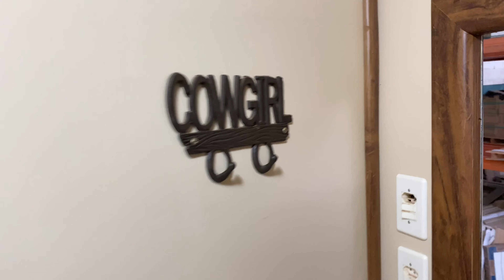TOUR PELO TRAILER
Oiiiii meu povo querido!!! Finalmente o tour pelo trailer...